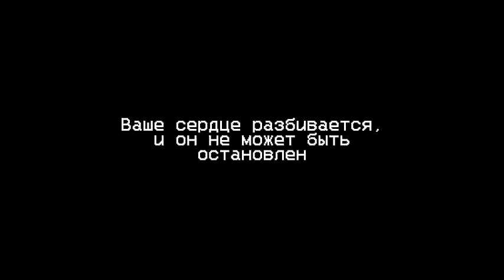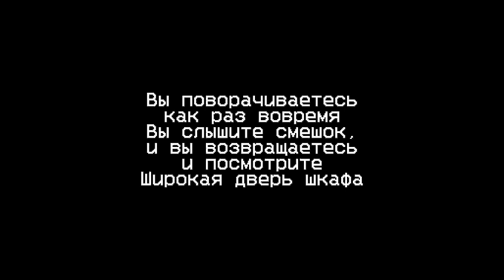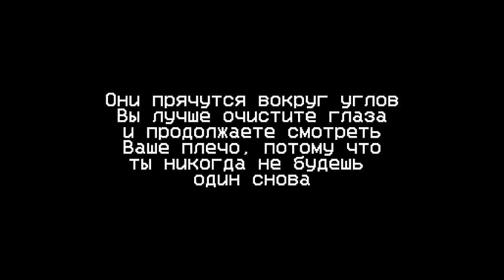FNAF - NEVER BE ALONE | Russian Lyrics /// Русский текст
I'm home alone. I heard some kind of sound, like he was behind the closet. I looked there and...

Я дома один. Я услышал какой-то звук, как будто он был за шкафом. Я посмотрел туда и...